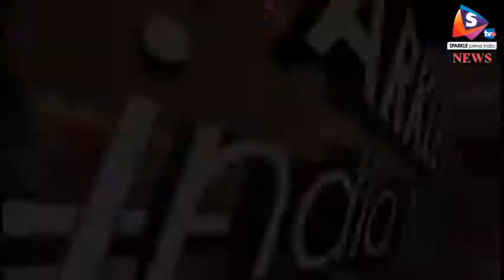पूर्व प्रधानमंत्री वाजपेयी की स्थिति स्थिर, डायलिसिस के बाद मेडिकल बुलेटिन हुआ जारी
-पूर्व प्रधानमंत्री और बीजेपी के वरिष्ठतम नेता अटल बिहारी वाजपेयी को ऑल इंडिया मेडिकल इंस्टीट्यूट (एम्स) अस्पताल में भर्ती कराया गया है। रुटीन चेकअप के लिए अटल बिहारी वाजपेयी को सोमवार को एम्स लाया गया था, जहां पर उनका डायलिसिस हुआ। आज उनका मेडिकल बुलेटिन जारी किया गया। बुलेटिन में बताया गया कि आज उनके डिस्चार्ज होने की संभावना कम है। मेडिकल बुलेटिन जारी करते हुए एम्स के डॉक्टर ने बताया कि पूर्व प्रधानमंत्री अटल बिहारी वाजपेयी की हालत स्थिर है। उन्हें एंटी बायोटिक्स दिये जा रहे हैं और वे इलाज के दौरान प्रतिक्रिया दे रहे हैं। जब तक इन्फेक्शन नियंत्रित नहीं कर लिया जाता तब तक वे अस्पताल में ही भर्ती रहेंगे। डायलिसिस होने के बाद यूरिन पास हुआ है, हालांकि अभी भी उन्हें आईसीयू में ही रखा जाएगा। बताया जा रहा है कि आज भी अटल बिहारी वाजपेयी को एम्स से छुट्टी मिलने के आसार कम हैं। वहीं कृत्रिम श्वास सपोर्ट को फिलहाल हटा लिया गया है। रूष्ठरू्य चीफ वाइको ने मंगलवार सुबह अटल बिहारी वाजपेयी का हाल जाना। एम्स अस्पताल से बाहर आने के बाद उन्होंने कहा कि अटल जी ठीक हैं, चिंता की कोई बात नहीं है। एम्स के निदेशक रणदीप गुलेरिया की देखरेख में यहां उनका इलाज किया जा रहा है। सोमवार को अस्पताल में उनसे मिलने प्रधानमंत्री नरेंद्र मोदी, कांग्रेस अध्यक्ष राहुल गांधी, सहित कई बड़े नेता पहुंचे। सोमवार रात को जारी हेल्थ बुलेटिन में कहा गया था कि पूर्व पीएम वाजपेयी को किडनी संबंधी शिकायत के बाद एम्स लाया गया था। जिसके बाद जांच में यूरिन इंफेक्शन का पता चला था। डॉक्टरों की एक टीम की निगरानी में उनका इलाज चल रहा है। देश के सबसे बड़े अस्पताल ऑल इंडिया इंस्टीट्यूट ऑफ मेडिकल साइंस यानी एम्स में सोमवार की सुबह ही गहमागहमी बढ़ गई जब पूर्व प्रधानमंत्री अटल बिहारी वाजपेयी को भर्ती कराया गया। तब यही खबर आई कि उनको रेगुलर रूटीन चेकअप के लिए भर्ती कराया गया है लेकिन शाम होते-होते ये खबर आई कि उनकी तबीयत तो स्थिर है लेकिन सोमवार की रात उनको अस्पताल में ही रखा जाएगा।